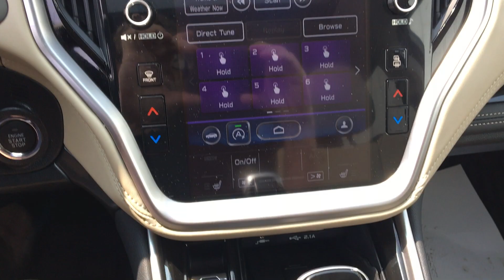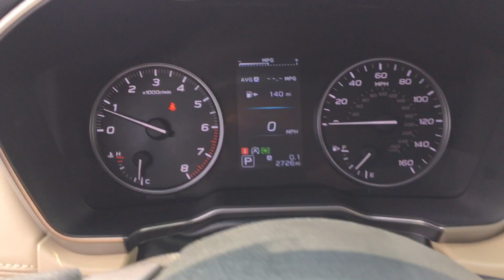Stock 1522DS 2021 Subaru Outback